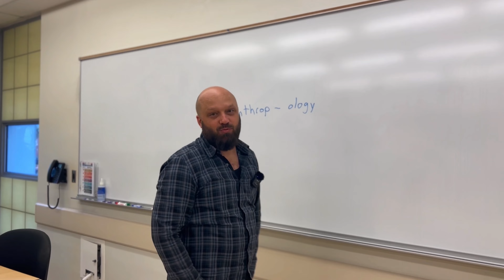InsideBC Series: An interview with Professor Owen Gaither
Check out our Anthropology classes in the BC Course Finder under "Antropology".

The Social and Behavioral Sciences and Human Services is committed to transforming and empowering student lives. We are dedicated to understanding human behavior from a cultural, historical, individual, physical, political, and social context. And to the application of this knowledge, the Pathway promotes intellectual scholarship and encourages civic engagement that improves our local and global communities and inspires meaningful career goals that benefit society.